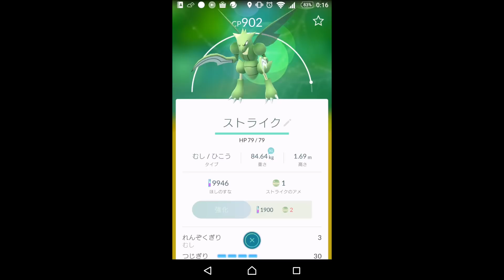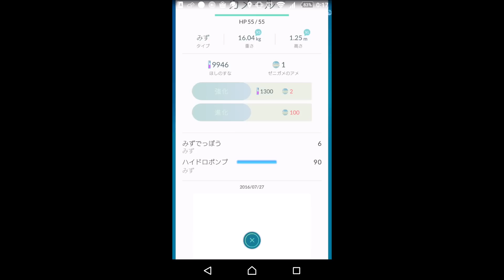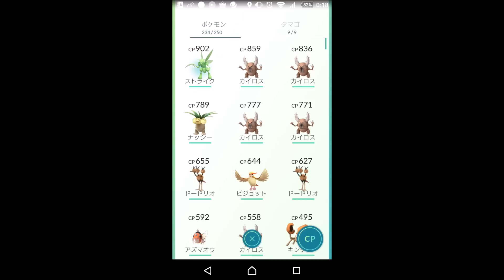ポケモンGO #8 CP???のストライク Pokemon GO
Playing Games：
Minecraft、H1Z1、GTA5、Garry'sMod、ARK: Survival Evolved、The Forest、7 Days to Die、CS:GO、DayZ、Battlefield 4 & 1、Arma3 Exile、ポケモンGO

My PC Spec：
i7-4790
GTX980
16GB RAM